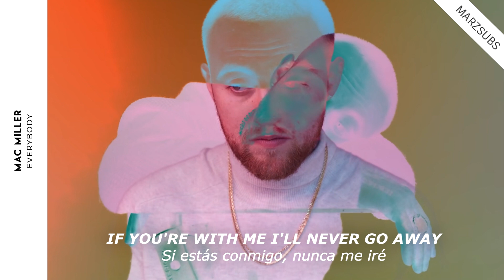Mac Miller - Everybody // Lyrics - Letra